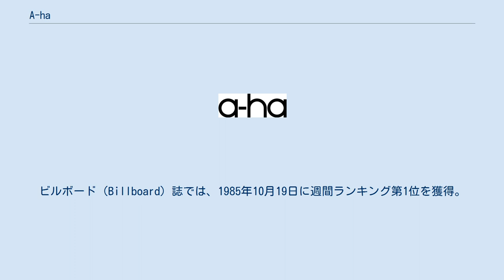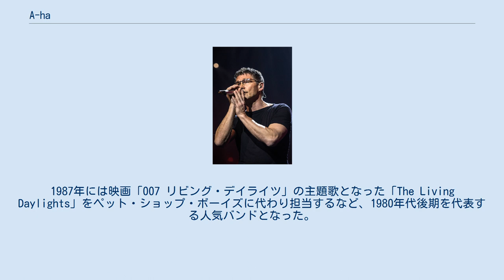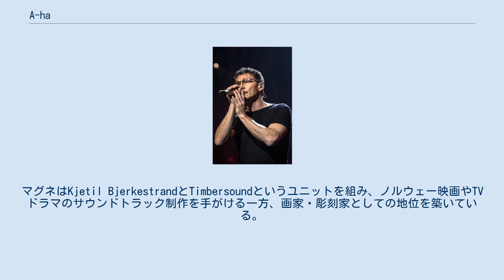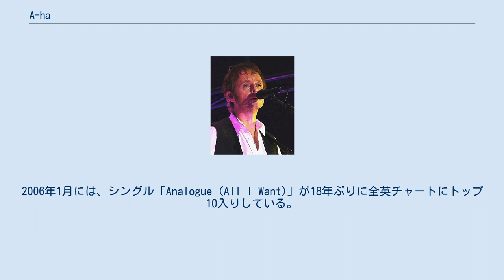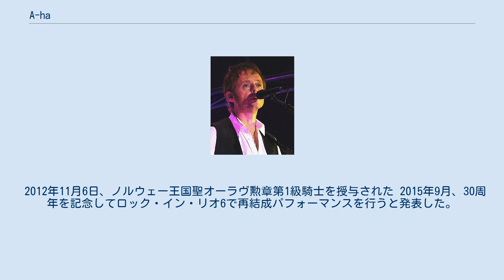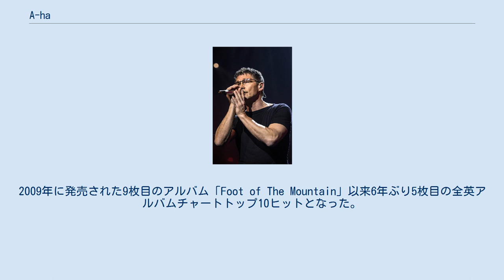A-ha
旧ロゴ ロゴ a-ha（アーハ、アハー）は、ノルウェー出身のスリーピース・シンセポップバンド。
1982年結成。
「テイク・オン・ミー」の世界的なヒットや、映画『007 リビング・デイライツ』の主題歌「リビング・デイライツ」、1994年に開催されたリレハンメルパラリンピックのテーマ曲「シェイプス・ザット・ゴー・トゥゲザー」、2009年に開催されたベルリン世界陸上テーマ曲「フット・オブ・ザ・マウンテン」を歌ったグループとして知られる。
 モートン・ハルケット（ボーカル）、ポール・ワークター＝サヴォイ（ギター）、マグネ・フルホルメン（キーボード、ギター）の3人で1982年に結成。
1983年にイギリスへ渡る。
同年、当時、EMIでマネージメントビジネスを手掛けていた、テリー・スレイターと出会い、テリーとジョン・ラトクリフによって設立された、T.J.マネージメントの第1号アーティストとして契約を結ぶと共に、ワーナー・ブラザーズと契約を結ぶ。
1984年に「テイク・オン・ミー」でデビュー。
トニー・マンスフィールドのプロデュースによるこの「1st version」は母国ノルウェーで3位を記録するヒットにはなったものの、国際的なマーケットでは注目されなかった。
 翌1985年、アラン・ターニーによってアレンジし直され再びリリースされた「テイク・オン・ミー」は全米1位・全英2位の大ヒットを記録する。
ビルボード（Billboard）誌では、1985年10月19日に週間ランキング第1位を獲得。
1985年ビルボード誌年間ランキングでは第17位。
イントロのフレーズとモートンのファルセットが印象的なこの曲は、ロトスコープによるスケッチ風アニメと実写とを巧みに合成した当時としては斬新なミュージックビデオの効果も手伝って、全世界的なヒットとなった。
 その後アメリカやアジアではこれといったヒットが続かなかったが、イギリスでは、セカンドシングル「The Sun Always Shines on T.V.」が1位となったのをはじめ、1990年までにベスト10ヒット8曲を記録。
1987年には映画「007 リビング・デイライツ」の主題歌となった「The Living Daylights」をペット・ショップ・ボーイズに代わり担当するなど、1980年代後期を代表する人気バンドとなった。
ヨーロッパ各国や南米などでの人気も高く、1991年にブラジルのリオ・デ・ジャネイロで開催されたロック・イン・リオ2では、ジョージ・マイケルやガンズ・アンド・ローゼズといった英米のアーティストを遥かにしのぐ19万5000人の観客を動員。
この記録は「the largest paying audience」として、一時ギネスブックにも掲載された。
 1994年にはリレハンメルパラリンピックのテーマ曲を提供するが、ワールドツアー後、3人はそれぞれソロ活動に専念する。
ポールは妻ローレン・サヴォイやフロード・アンランドと組んだSavoyとして、モートンはソロシンガーとして活動、それぞれノルウェーでナンバー1ヒットを記録している。
マグネはKjetil BjerkestrandとTimbersoundというユニットを組み、ノルウェー映画やTVドラマのサウンドトラック制作を手がける一方、画家・彫刻家としての地位を築いている。
1998年にノーベル平和賞記念コンサートを機にバンドとしての活動を再開。
2000年に発売されたアルバム「Minor Earth Major Sky」はドイツを中心とするヨーロッパ各国でプラチナ･アルバムを獲得する大ヒットとなった。
2006年1月には、シングル「Analogue (All I Want)」が18年ぶりに全英チャートにトップ10入りしている。
 2006年11月に、イギリスの音楽雑誌「Q Magazine」の主催するQ Awardsで「Q Inspiration Award」を受賞している。
 2009年6月に発売された通算9枚目のアルバム「Foot of The Mountain」でバンドのルーツである80年代シンセサウンドを復活させている。
先行発売されたドイツではアルバムチャー...